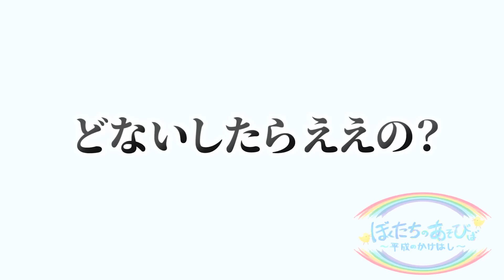【鳥越＆高橋編】酒の席でいつも話さないような深い話をした【蒸気の街 別府旅Vlog➄】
あそびばメンバーが大分県別府市を旅して「温泉だけじゃないけどやっぱり温泉」な魅力を紹介する「別府はあそびば」プロジェクト。11月21日(月)にライブ配信した旅動画の完全版です。

★限定アクスタ付宿泊プラン、限定ステッカー付宿泊補助券、ほかロケや配信で紹介した商品のご購入は「別府市公式宿泊予約サイト ゆのくにゆのたび別府温泉」の特設サイト から。

※特設サイトは2023年3月31日12:00まで運営予定です。
※限定アクスタ付宿泊プランは2022年12月1日宿泊分からの予約が可能です。ご用意数がなくなり次第、プランを終了させていただく可能性があります。
※ご購入には「ゆのくにゆのたび別府温泉」の会員登録が必要です。

★「別府はあそびば」フォト企画とアンケートについて
2023年1月31日までに別府を旅された方は、ぜひ写真を添えてTwitterで「別府はあそびば」と呟いてくださいませ。
さらに1月31日までに別府旅をされた方を対象にアンケートも行う予定です。写真とアンケートの内容はあそびばで紹介させていただく可能性があります。
アンケートのお知らせ等は追ってLIVEPARK公式およびぼくたちのあそびば公式のTwitterアカウントでお知らせさせていただきますのでぜひアカウントのフォローをお願いいたします。

【天才】牧島輝と細かすぎるモノマネ2.5次元俳優編やってみたら笑いが止まらなかった【漫画化プロジェクト最新情報②】

リアル過ぎ！男4人生活のバッタバタな初日【シェアハウスVlog 買い出し〜料理～団らん～就寝～起床】

【ギリギリ心理テスト②】やってみたら2.5次元俳優たちの本性がヤバかった with 笹森裕貴

【被害者14名】高橋健介の悪行をまとめたら圧倒的ボリュームすぎた【2.5次元裁判 高橋被告総集編】

🌈主な出演作
鳥越裕貴：